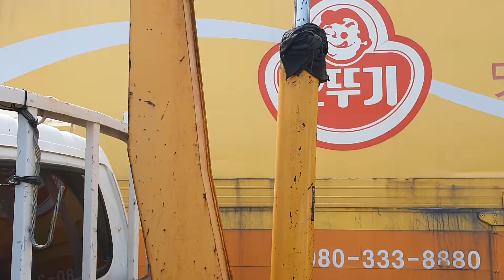SLD Co., LTD. WhatsApp. 82-10-4245-1194 Used car export, special car export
Hello?
South Korea SLD Co., LTD.You can be contacted by WhatsApp. 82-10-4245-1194 Used car export, special car export, and exported to many countries around the world for 20 years.
It is a company that trades what you want with credit with the utmost care.